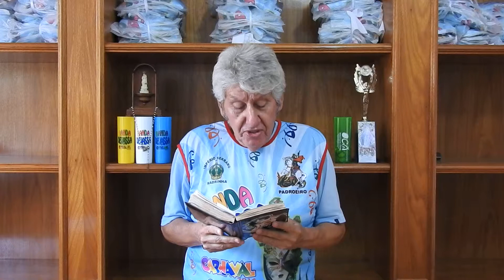Banda Devassa - "Eterno Chaves" (Mestre Jonas).